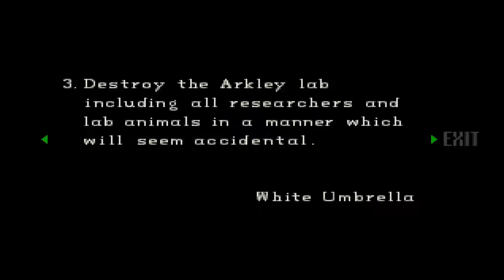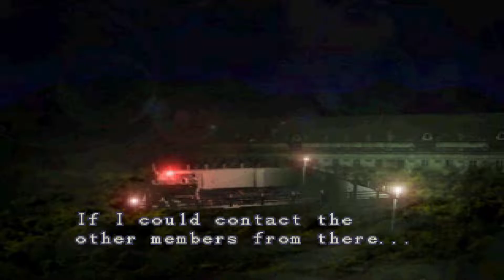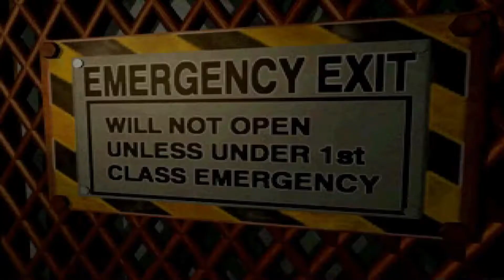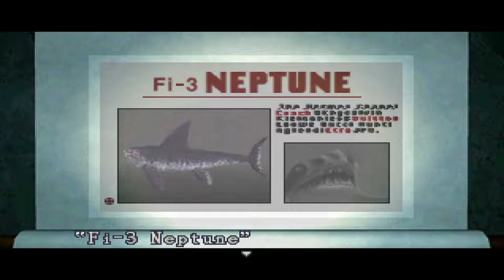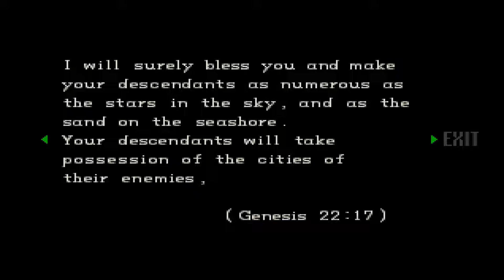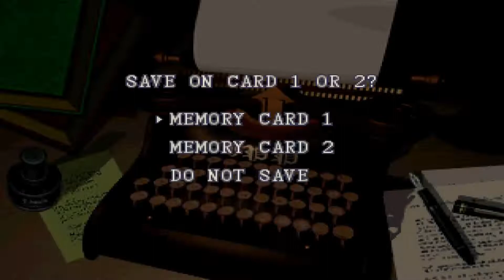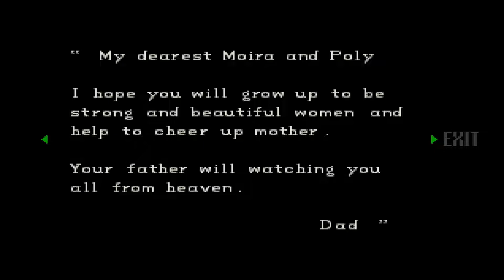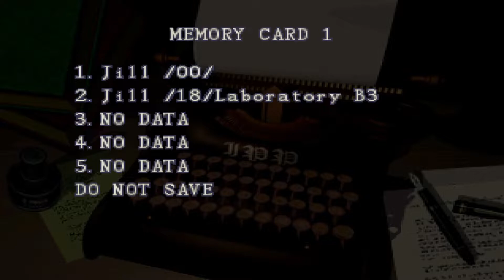Goodbye Berry | Resident Evil: Director's Cut (Jill: Saving Chris Ending)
The steps to saving specific are different than what I am used to. I didn't know that I had to wait for Berry to bring down a new rope to save him. I always thought that you were stuck there until you decided to move on.